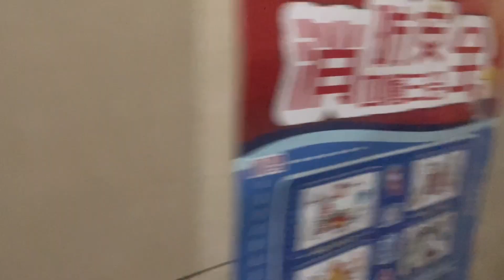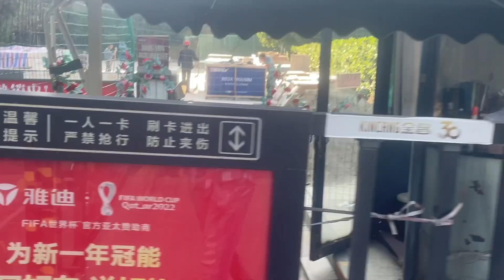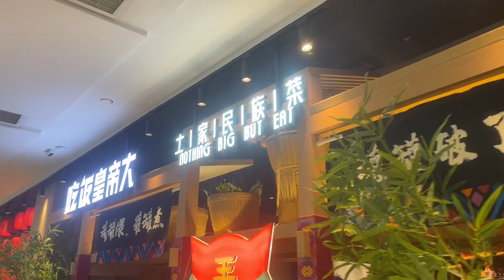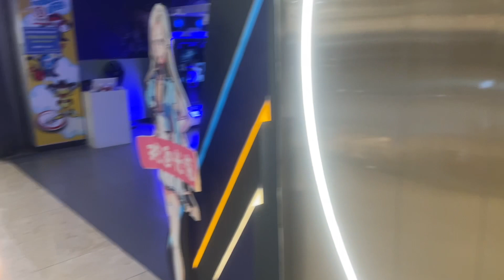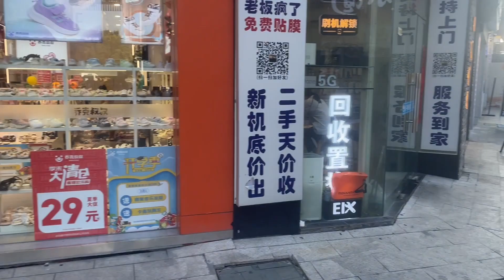Life of Indians in China after Covid.